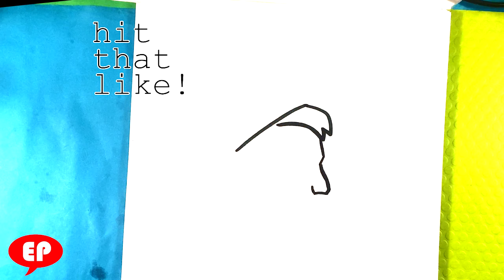How to Draw Abe Lincoln - Presidents Day - Easy Pictures to Draw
OR

OR

In this drawing lesson for beginning drawing people, I’m gonna go over how to draw abe lincoln for presidents day.  This is an awesome tutorial for drawing. Putting the drawing lesson first. This drawing lesson is going be easily done step-by-step and for beginners. If you love beginner drawing lessons, this is going to be a great time. Please do me a huge favor and grab a marker and a piece of paper and we can get started. Don’t forget to share the video and have a great time with me it’ll be a fun fun time. This is Easy Pictures to Draw, and let's get started. I hope you like it.

Cool Links __________________________________________________